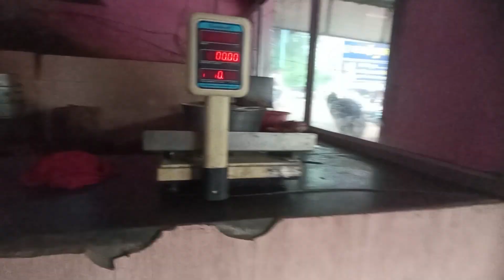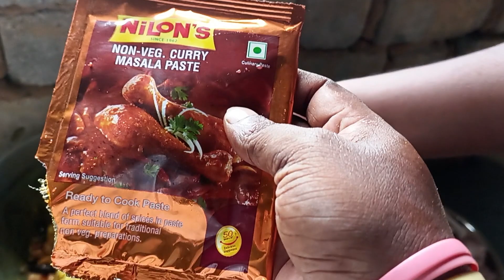दोस्तो के साथ चिकन पार्टी | Chikan Leg Peice | Chikankari Recipe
Chicken Curry is Very Tasty👌सिंपल तरीके से मसालेदार चिकन करी कैसे बनाएं😋

दोस्तों जिनको भी मेरे से पर्सनली बात करना है उनको मैं इंस्टाग्राम का लिंक दे रहा हूं तो आप लिंक पर क्लिक करके मेरे से बात करिएगा🙏
MUSIC                              Borderless

SONG                               Borderless

ARTIST                             Akashgandhi

ALBUM                            Broderless
Mobile Phone.Redmi Not 10s
Video Edit App VN
THANKS FOR WACHING THIS VIDEO🙏
Mallik Vlogs
Form Ambikapur Chhattishgadh (INDIA)@Mallik Vlogs